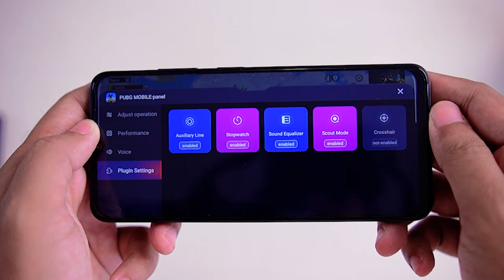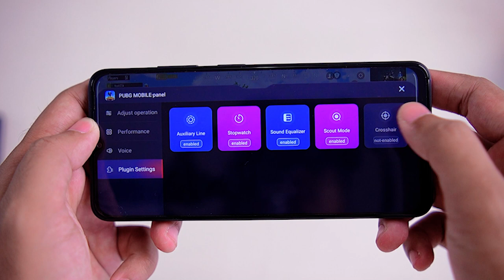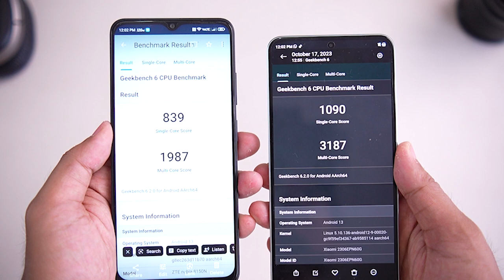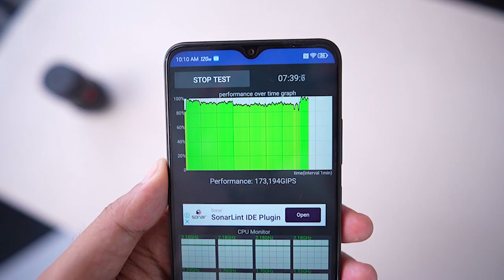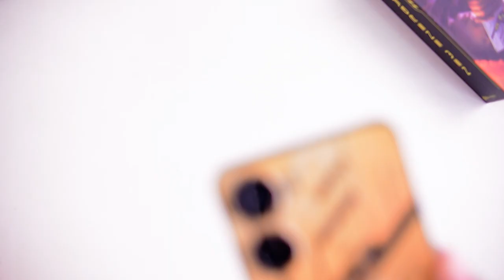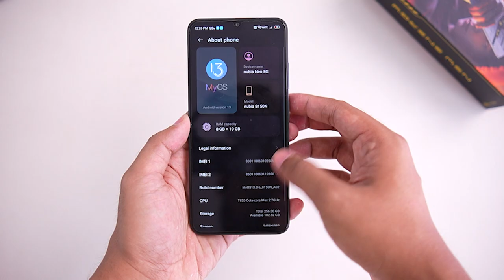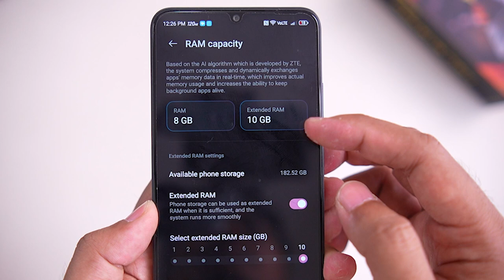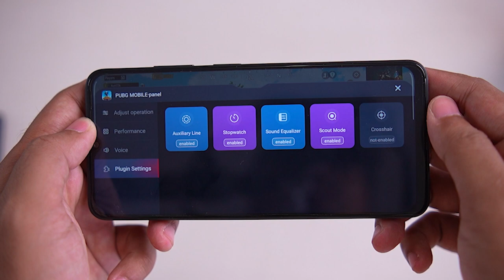APA BOLEH 2 JUTA-AN SE NGEBUT INI!? - Review ZTE Nubia Neo (5G)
Link Pemebelian